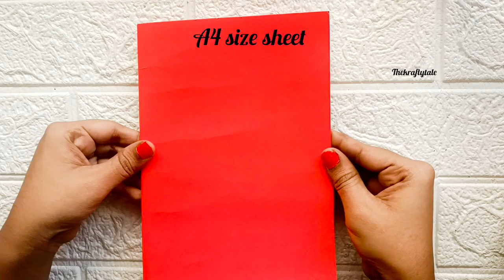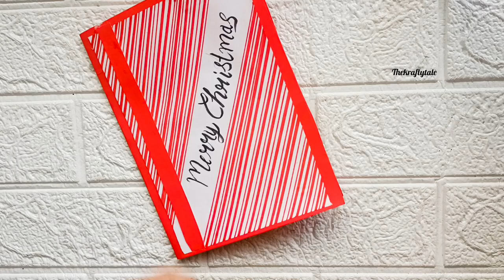Diy Christmas greeting card 2023 || How to make Christmas card